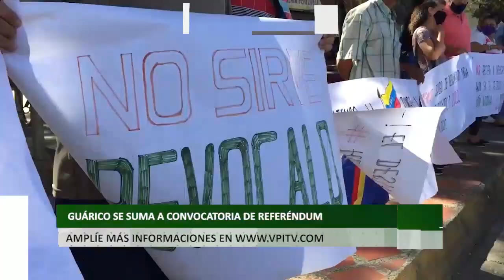Noticias regiones de Venezuela - Miércoles 08 de Diciembre